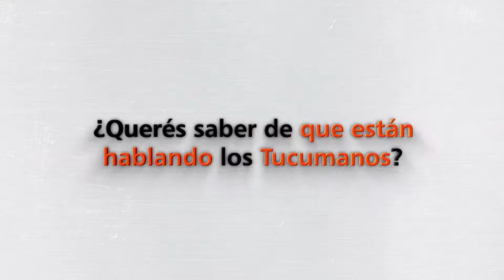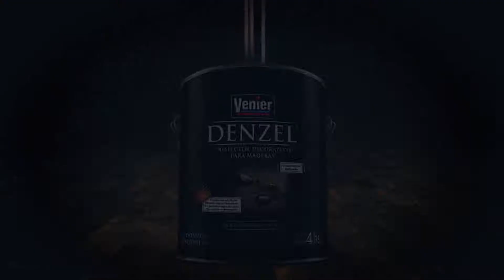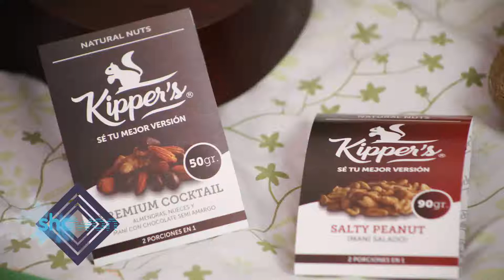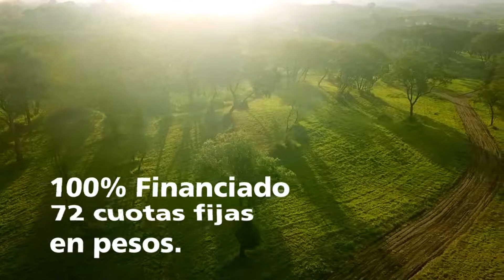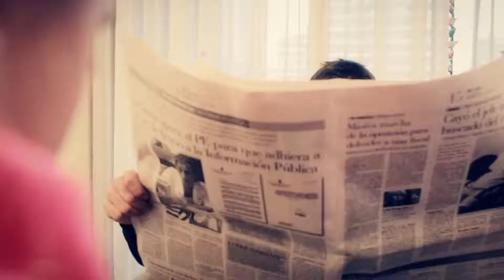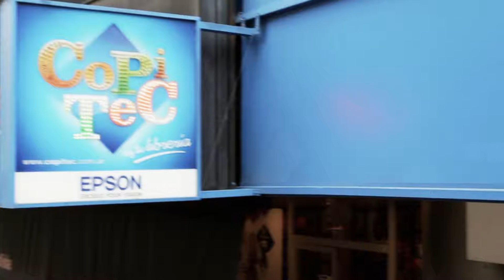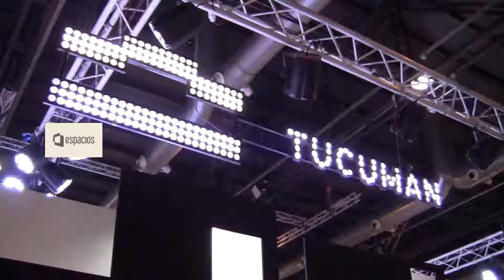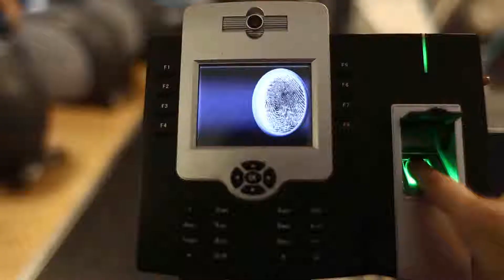Show On 865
En el ShowOn 865 estuvimos charlando con Luciano Cáceres que estuvo presente en el FestivalInternacionalCinedelasYungas. Llegó Kipper's a Tucumán con una propuesta super recomendable para comer sano y rico. Te invitamos a disfrutar de todo lo que se vivió en el 3º Festival de Arte Joven Pulsudo. La Universidad San Pablo T presentó su tradicional Desfile de las alumnas de Diseño Textil e Indumentaria.